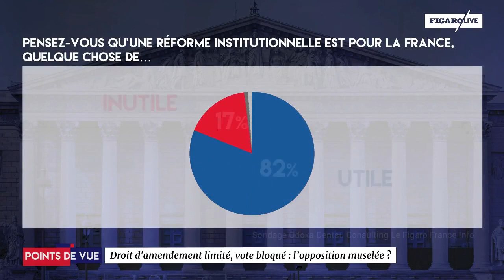L'opposition est-elle muselée ?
Débat sur la plateau de Points de Vue après la proposition de limitation desvamendements en fonction de la taille des groupes au parlement et un vote bloqué au sénat